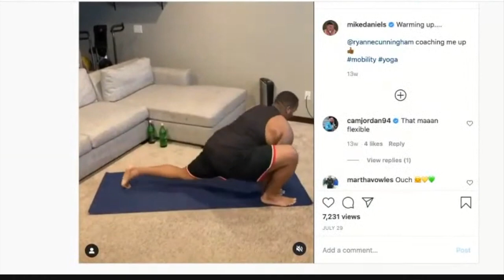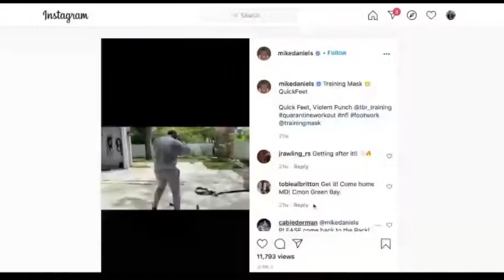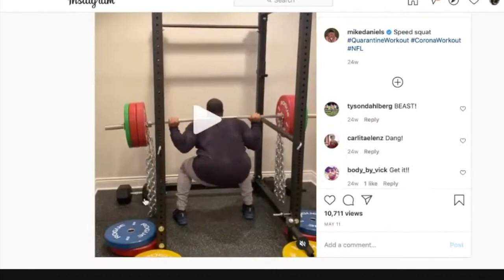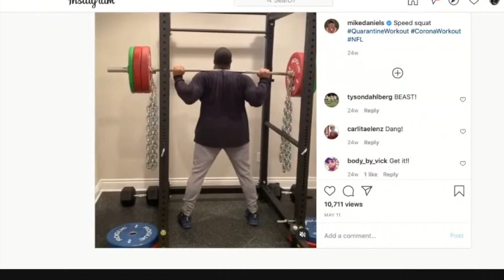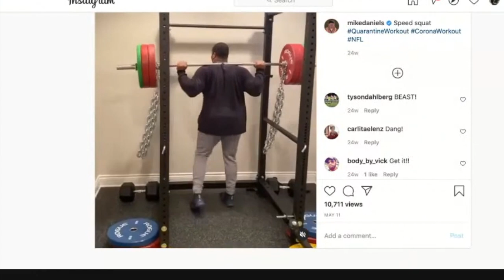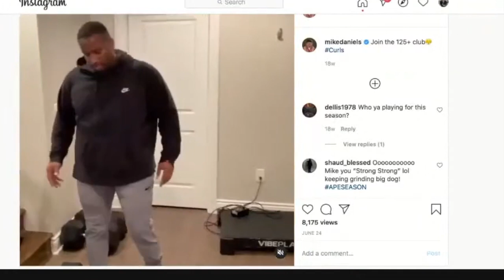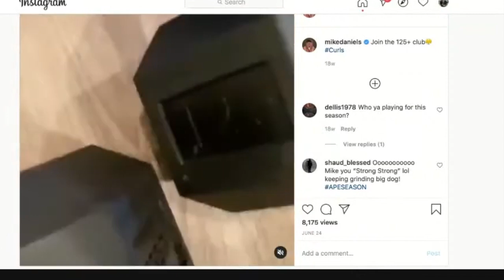Cincy Jungle/OBI Special: Mike Daniels talks workout regimen and its impact on 2020 season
Mike Daniels joined us to talk about the state of the Cincinnati Bengals after their big Week 8 win over the Tennessee Titans. He also talked about his offseason workout regimen and how his conditioning helped him return quickly from an injury this year.